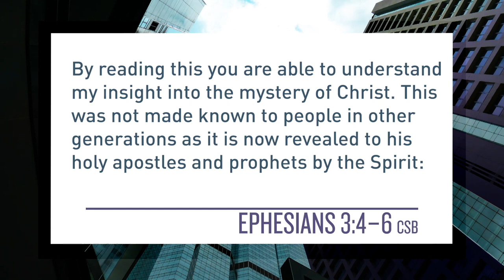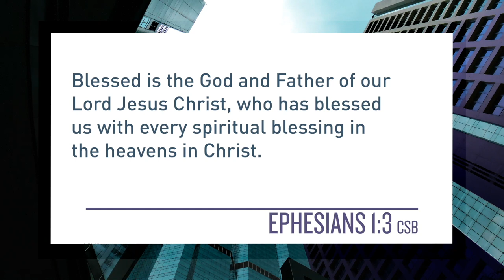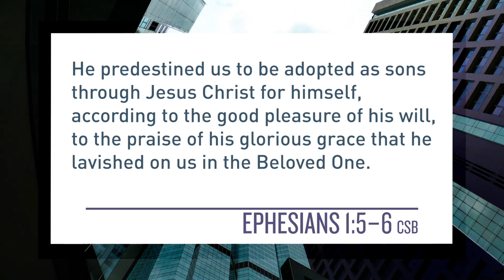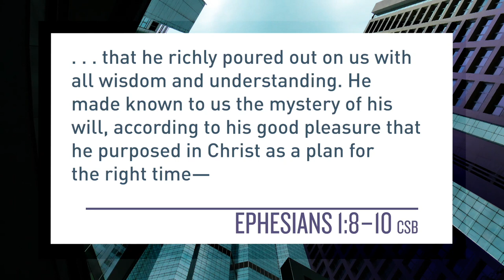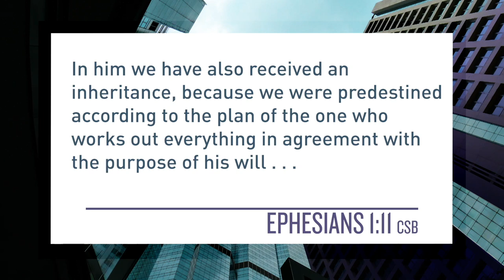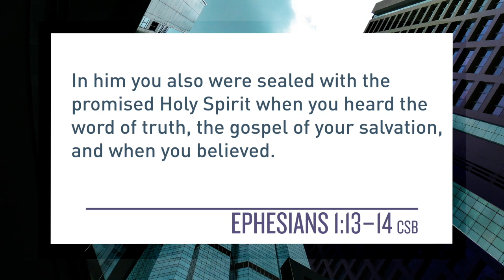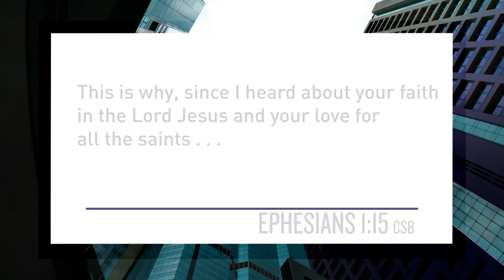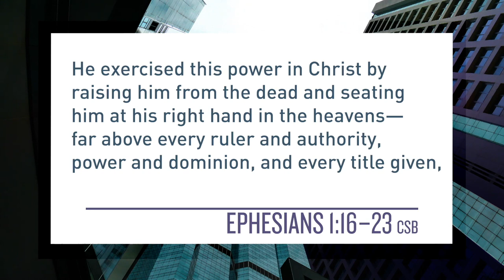Ephesians Bible Study with Pastor Derwin Gray | Session 1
How can we all get along in God’s diverse family?
Join pastor Derwin Gray in this video Bible study on a journey through Paul’s letter to the Ephesians that will encourage you to live in the grace and mercy of God to show the world what life with God looks like.

Ephesus was comprised of people who came from different backgrounds—racially, economically, and politically. So it’s little wonder the believers in that city were finding it difficult to come together as one, put aside their differences, and get along in God’s new family. In other words, the church in Ephesus was having the same problems we face today.

In this study, bestselling author and pastor Derwin Gray guides you through this letter to the Ephesians, revealing what Paul’s words meant to his original readers and how they apply to you today. You will be encouraged to learn both the content and the context of the letter and then apply the message to your daily life.

The 40 Days Through the Book series is designed to help you actively engage with God’s Word. Each study encourages you to read through selected books in the New Testament at least once during the course of the study. As. You do, you will gain (1) an understanding of the background and culture of the book or letter, (2) insights into key passages that you might have overlooked before, and (3) clear takeaways that you can apply today to your life.

Sessions for Ephesians include:
1. A Revolutionary Idea | Ephesians 1:1–23
2. A New Race of Grace | Ephesians 2:1–13
3. A Family of Peace | Ephesians 2:14–22
4. Servants of the Gospel | Ephesians 3:1–21
5. Life in God’s Family | Ephesians 4:1–32
6. Empowered to Stand | Ephesians 5–6

Dr. Derwin L. Gray is the co-founder along with his wife Vicki, and lead pastor of Transformation Church, a multiethnic, multigenerational, mission-shaped church in the Charlotte, NC, area. Dr. Gray has been married since 1992 and has two adult children. He played 6 seasons in the NFL. In 2015, he was awarded an honorary doctorate from Southern Evangelical Seminary. In 2018, he received his Doctor of Ministry in the New Testament in Context at Northern Seminary under Dr. Scot McKnight. He is the author of several books, including the national bestseller, The Good Life.